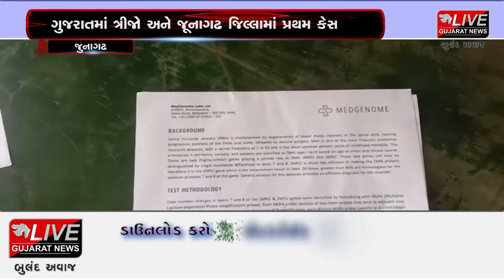જુનાગઢ :માણાવદરના રોણકી ગામમાં S.M.A.1 નામની બીમારીથી પીડાતું માસુમ બાળક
માણાવદરના રોણકી ગામમાં S.M.A.1 નામની બીમારીથી 4 માસનું માસુમ બાળક પીડાઈ રહ્યું છે. આ માસુમ બાળકના ઈલાજ માટે 16 કરોડ રૂપિયાની જરૂર છે.ગુજરાતમાં ત્રીજો અને જૂનાગઢ જિલ્લામાં પ્રથમ કેસ છે.ત્યારે ગુજરાતની જનતાને અયાન પરમારની વ્હારે આવવા અપીલ કરવામાં આવી છે.